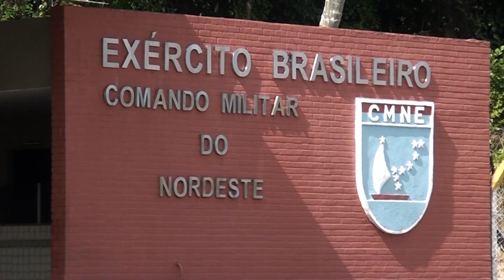Força Guararapes opera em Recife-PE - Operação Leão do Norte